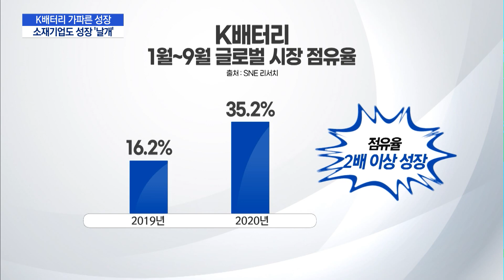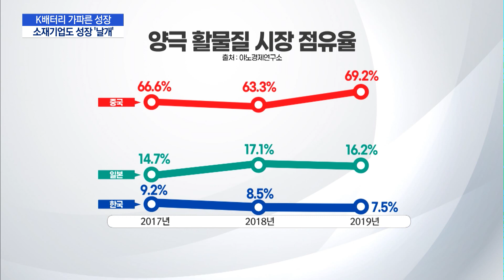K배터리 성장 힘입어 소재 기업도 '날개'...성장세 빨라질듯 / 머니투데이방송 (뉴스)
11/04 MTN 핫라인 5

전기차 시장이 급성장하면서 삼성·LG·SK 등 전기차 배터리를 생산하는 한국 기업들이 세계 시장을 선도하고 있는데요.
배터리 소재 분야에서는 아직 중국과 일본에 밀리고 있지만 빠르게 격차를 좁혀가고 있습니다. 보도에 문수련기잡니다.